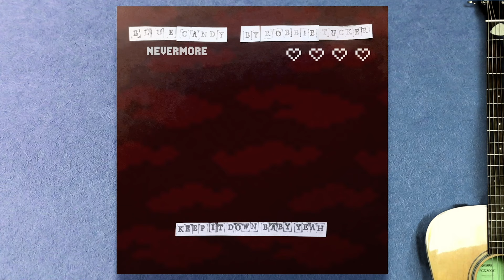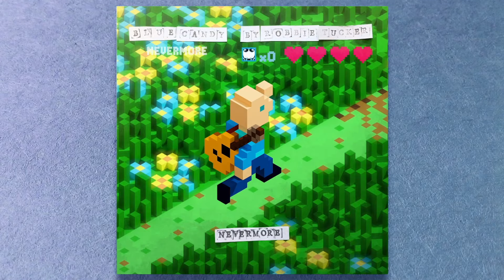Robbie Tucker - Nevermore (Lyric Video)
Nevermore is the new single from  Robbie Tucker's upcoming album Blue Candy which will be available July 30th. Robbie teams up with Daniel Adams to create a truly unique lyric video.

He’s been compared to Paul McCartney before. But now it seems that Robbie Tucker has gone back in time and stolen their sound before it formed.

Don’t be fooled - you won’t be hearing any Beatles knock-offs on Robbie Tucker’s Blue Candy - but you will wonder if Paul and Ringo didn’t have a baby, raise him in secret, and teach him to make records.

Still, that wouldn’t cover Robbie Tucker - a singer, songwriter and producer from Miramichi, New Brunswick who continues to pump out true art, rife with fantastical imagery, deep storytelling, and an oddball sensibility that has only grown richer in his 31 years of writing.

Lyrics

Don’t stop til ya drop
Keep your head around
Don’t flop like a fish when you hit the ground
Don’t rock to the top song everything is like rock salt if you think about it sometimes

Get out of the room babe it’s time to come home

Nevermore
Nevermore

Keep it down baby yeah go run around
keep it down baby yeah keep it down baby

Keep it down baby yeah go run around (hey now)
keep it down baby yeah go run around (ahh come on hey now)
keep it down yeah baby keep it down now

keep it down baby yeah yeah baby keep it down

I know a girl her name is Nevermore
she’s never gonna come back home
if you think you’re sad now wait just a minute
soon you’re gonna be alone

you’re fat when you’re thin and dumb if you’re lucky

Nevermore
Nevermore

Music video by Robbie Tucker and Daniel Adams.